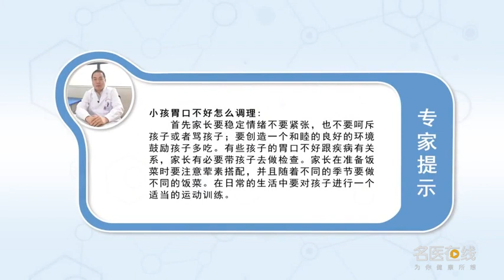小孩胃口不好怎么调理 陈启雄 重庆市中医院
小孩胃口不好的调理措施：1、家长要稳定情绪不要紧张，也不要呵斥孩子或者骂孩子；2、要创造一个和睦的良好的环境鼓励孩子多吃；3、有些孩子的胃口不好跟疾病有关系，家长有必要带孩子去做检查，特别是微量元素锌缺乏；4、家长在准备饭菜时要注意荤素搭配，并且随着不同的季节要做不同的饭菜；5、在日常的生活中要对孩子进行一个适当的运动训练。

How to regulate children's bad appetite
The adjustment measures for children's bad appetite: 1. Parents should stabilize their emotions and not be nervous, Do not scold or scold children; 2. To create a harmonious and good environment to encourage children to eat more; 3. Some children's bad appetite is related to disease, It's necessary for parents to take their children for examination, Especially the trace element zinc deficiency; 4. Parents should pay attention to meat and vegetable collocation when preparing meals, And with different seasons to make different meals; 5. In daily life, children should be given a proper sports training.